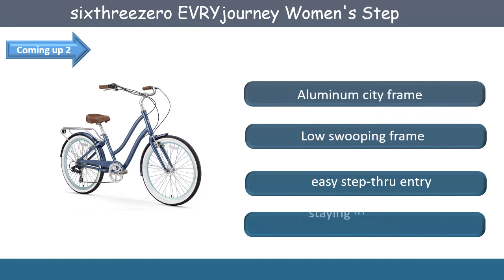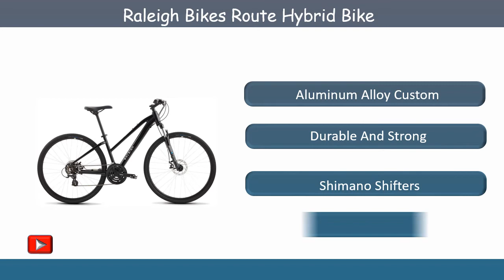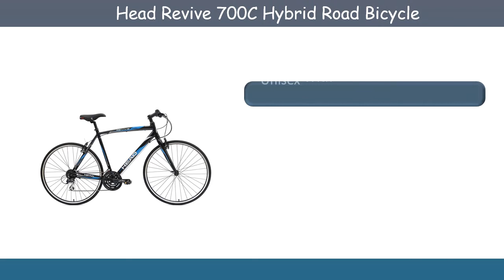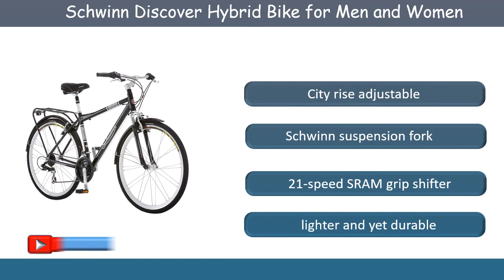Best Hybrid Bikes 2020 || Top 6 Best Hybrid Bike For Beginners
Here are the Top 06 Hybrid Bike from the video as per serial:

1.sixthreezero EVRYjourney Women's Step-Through Hybrid:

2.Raleigh Bikes Route Hybrid Bike:

3 .Kent Springdale Women's Hybrid Bicycle, White:

4.Schwinn GTX Comfort Hybrid Bike:

5.Head Revive 700C Hybrid Road Bicycle:

6.Schwinn Discover Hybrid Bike for Men and Women:

hybrid bikes 2019,